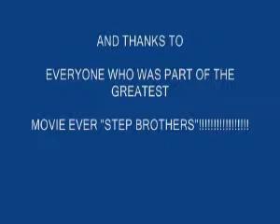Step Brothers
The very best uncensored moments in the hit movie "Step Brothers"